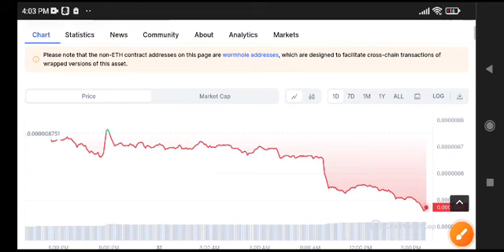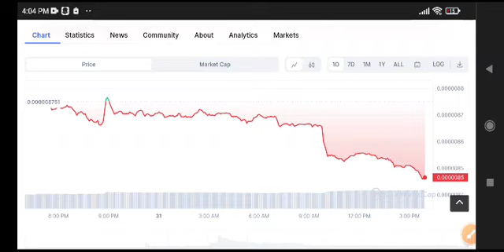Shiba Inu Price Prediction Today! Shiba coin News Today